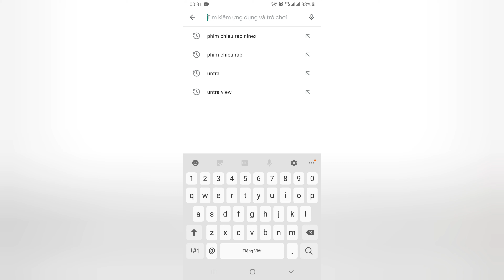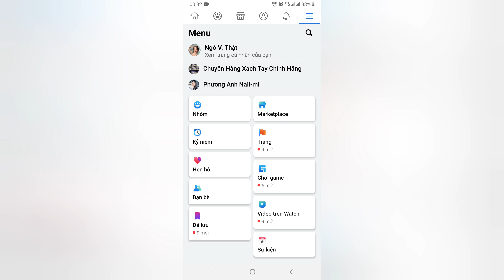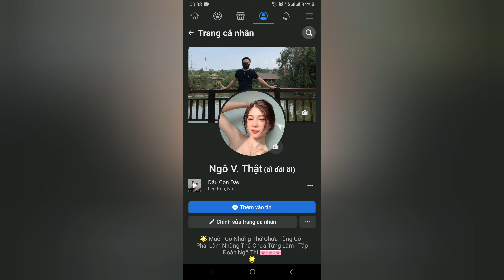Bật Chế Độ Tối Cho FaceBook - Facebook Dark Mode !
Hướng dẫn chuyển chế độ nên màu sắc ứng dụng facebook giúp chúng ta đỡ mỏi mắt khi dùng ứng dụng !